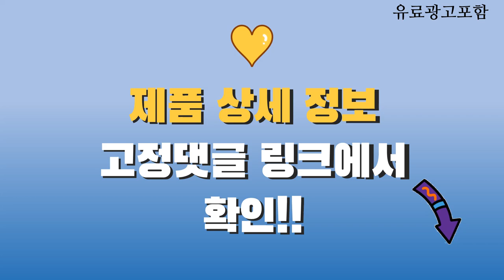벤큐2546k Top10! 가격, 평점, 후기! 놓치지 마세요!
❤️❤️❤️ 요즘 인기있는 벤큐2546k 구매 가격 평점 리뷰 정리해 봤어요! ❤️❤️❤️

[00:06]
10위. BenQ 벤큐공식총판 XL2546K 240Hz 게이밍 스위치 DyAc [699,000원]

[00:11]
9위. 벤큐 69cm FHD 게이밍 모니터 EX270M [499,000원]

[00:16]
8위. 벤큐 조위 69cm FHD e스포츠 게이밍 모니터 [899,000원]

[00:21]
7위. 벤큐 63cm FHD 게이밍 모니터 EX2510S(무결점) [329,000원]

[00:26]
6위. 벤큐 BenQ ZOWIE XL2546K 무결점 240Hz 응답속도 [699,000원]

[00:31]
5위. 벤큐 60.4cm FHD 게이밍 모니터 EX240N [239,000원]

[00:36]
4위. 벤큐 조위 61cm FHD 게이밍 모니터 XL2411K(무결점) [269,000원]

[00:41]
3위. 공식총판 BenQ ZOWIE XL2546K 게이밍 240Hz 무결점 [699,000원]

[00:46]
2위. 벤큐 조위 63cm FHD e스포츠 게이밍 모니터 [499,000원]

[00:51]
1위. 벤큐 조위 63cm FHD e스포츠 게이밍 모니터 [699,000원]